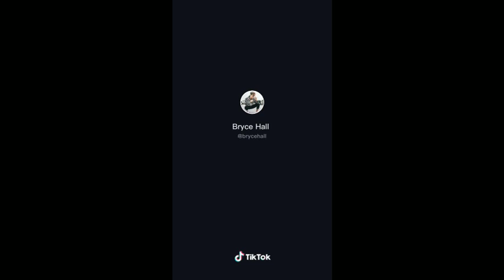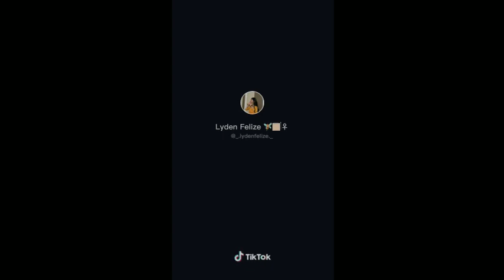FOLLOW DJOEZMIN - Yasmine Tik Tok Dance Compition •